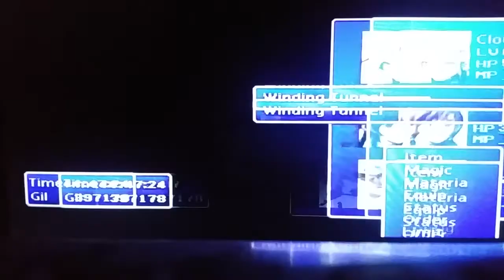FF7 W-Item location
You will have to go through a few tunnels to get this item. When you have it you can now use 2 items at one with one characters happy days.

Time to head back to the Shinra building again this time now we can get the rest of the items.